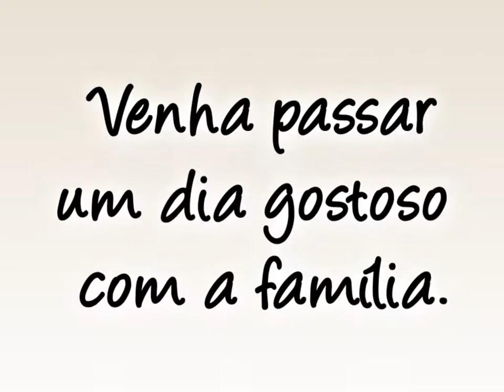Recanto dos Pássaros